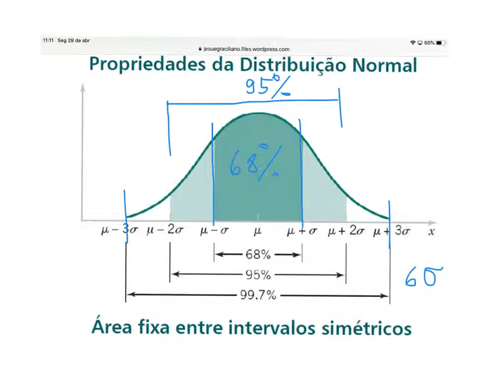Exercicios Curva Normal